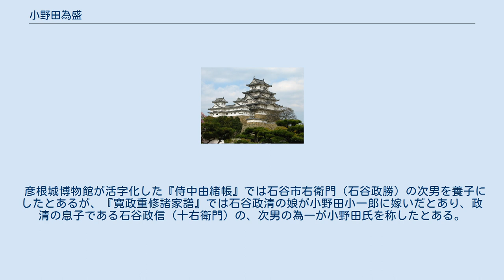小野田為盛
小野田 為盛（生没年不詳）は、戦国時代の武将。
通称は彦右衛門、小次郎。
彦根藩家老小野田一郎家の祖。
養子に小野田為躬。
 『侍中由緒帳』に拠れば、小野田氏は代々今川家に仕えていたとされる。
今川氏真の代には飯尾連竜の配下に付けられた。
「遠州錯乱」に伴う遠江国曳馬城内乱の際には武功を挙げ、徳川家康が曳馬城に入城した際にはその配下に加わった。
当座は曳馬城に差置かれたが、後に岡崎で仕えたとされる。
天正12年（1584年）の小牧・長久手の戦いに際しては、徳川家康の命令によって井伊直政の配下に付けられたという。
以降は井伊直政の配下として小牧・長久手の戦い、小田原征伐、九戸政実の乱などに従軍した。
井伊直政が上野国箕輪城城主となった文禄時代（1592年 - 1596年）には足軽大将に任じられた。
関ヶ原の戦いにも従軍し、700石の知行を与えられていたという。
実子が居なかったため、旧縁のあった石谷市右衛門の次男を養子にしたという。
 彦根城博物館が活字化した『侍中由緒帳』では石谷市右衛門（石谷政勝）の次男を養子にしたとあるが、『寛政重修諸家譜』では石谷政清の娘が小野田小一郎に嫁いだとあり、政清の息子である石谷政信（十右衛門）の、次男の為一が小野田氏を称したとある。